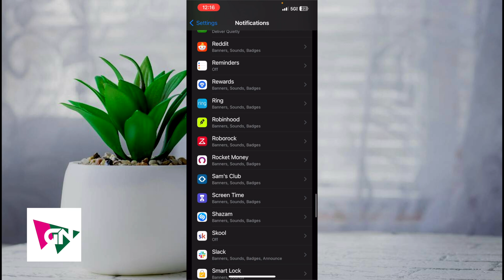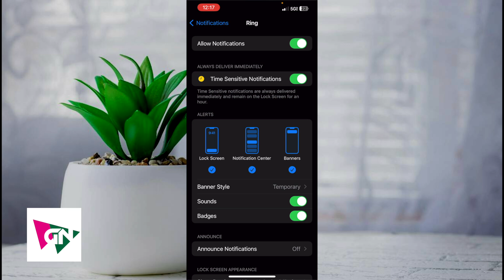How To Turn On Or Off Ring Notifications On IPhone: SIMPLE & Easy Guide!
In this video, we'll guide you through how to manage Ring notifications on your iPhone. Learn how to enable or disable alerts for motion detection, doorbell presses, and more, all through your iPhone settings. Whether you want to stay alerted or limit distractions, this simple tutorial will help you customize your Ring notifications. Adjust your notification preferences today!